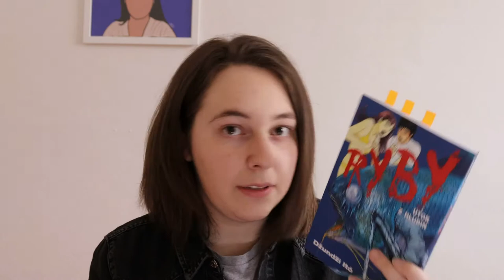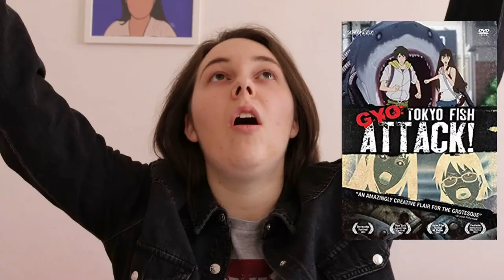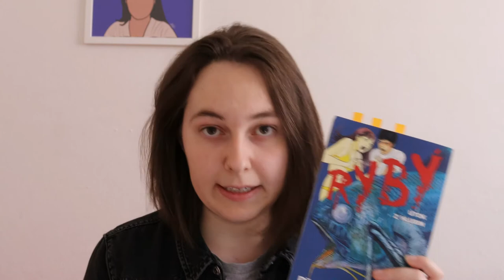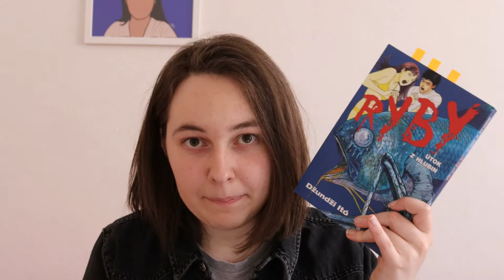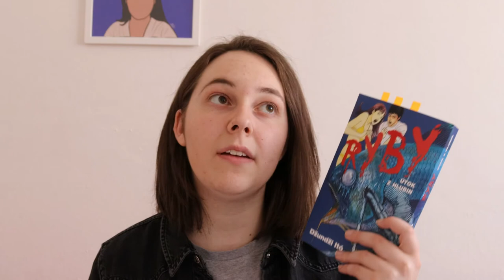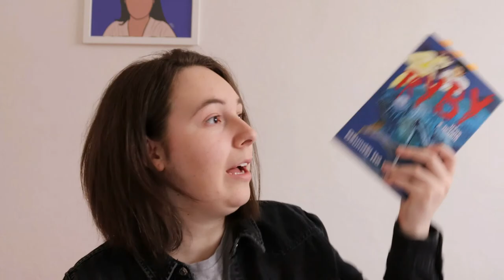anime VS manga (Ryby Útok z hlubin) | Kajin Life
zdravím lidi,
vítám Vás u nového videa, které je opět VS!!! ale tentokrát budeme porovnávat mangu Gyo Ugomeku Bukimi - ギョうごめく不気味  ( Ryby Útok z hlubin) VS anime (ova) pod "stejným" názvem Gyo Tokyo Fish Attack.

jelikož jsem měla trošku černé svědomí (nic neříkám, ale i vy na instagramu @kajin_life - jste se mi ozvali, skrze toto anime)
ale jak ve videu říkám ( 0:49 ) "jediný důvod proč jsem to ve videu nezmínila byl ten, že mi to nepřipadalo důležité...
ale jelikož, když jsem před týdnem vydala video o manze a filmu (na hraně zítřka / stačí jen zabíjet)

tak jsem skutečně začínala mít černé svědomí kolem toho, že tato manga a ova nemají také nic podobného.

jop, to byla myšlena, která mě brzdila ke zrealizování tohoto videa :D

je to tady!!! toto video je doplnění videa "jednodílné mangy" (odkaz je na hoře). video jsem stříhala a vydávám ho teď v docela ve velkém spěchu, jelikož nejsem teď doma, proto tam možná najdete chyby ve střihu. upřímně - doufám, že ne...

ve videu jsou spoilery k manze "ryby" útok z hlubin a anime (ova): Gyo Tokyo Fish Attack spoilerová část začíná 2:38